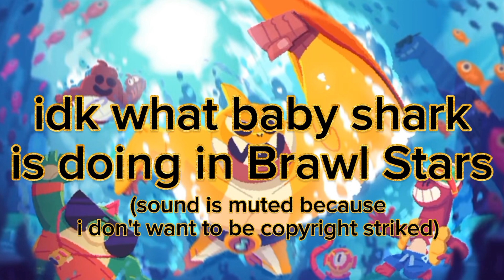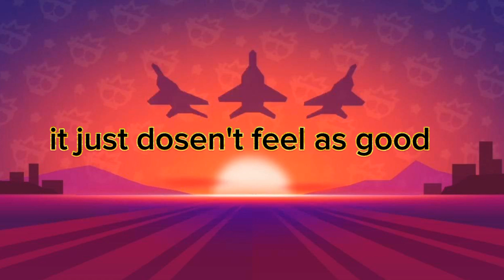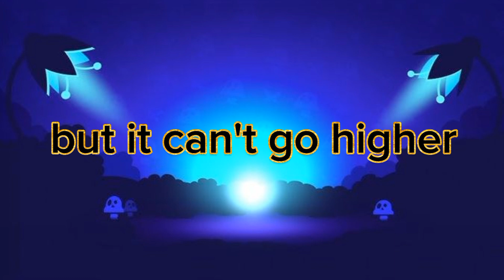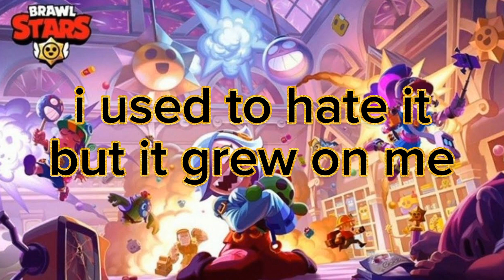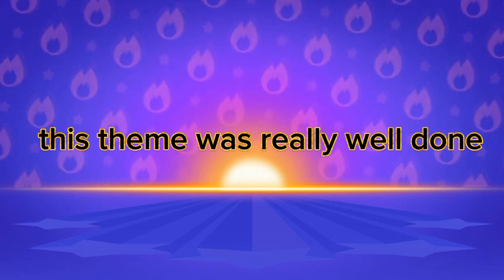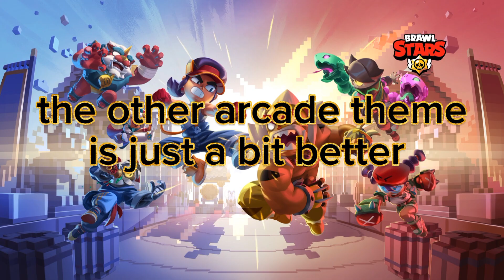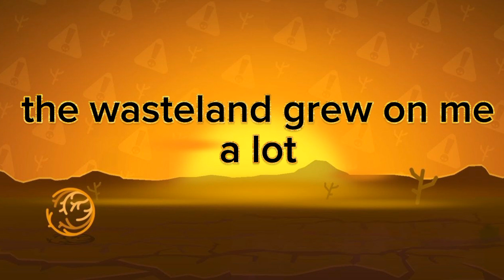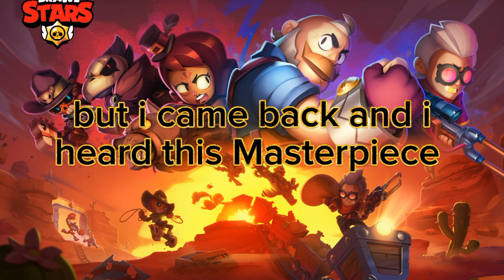Brawl Stars Menu Sountracks Ranked from worst to best (Updated)